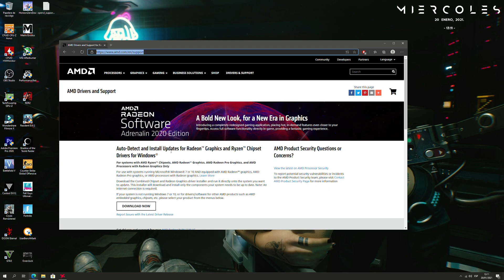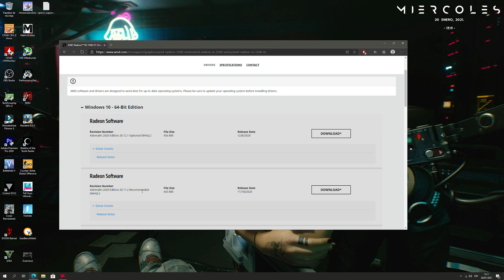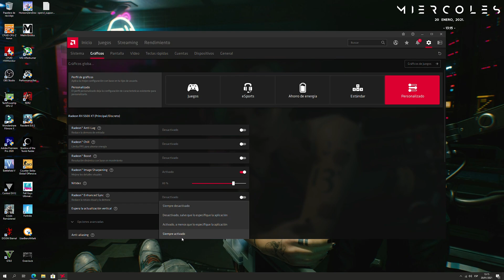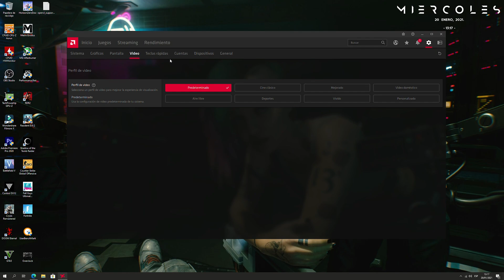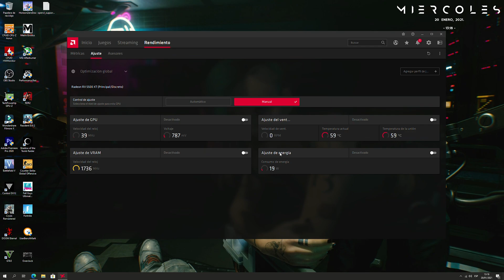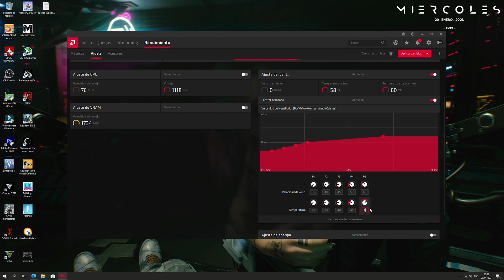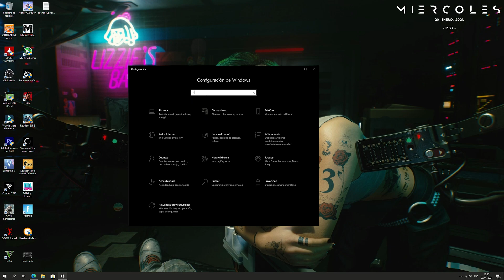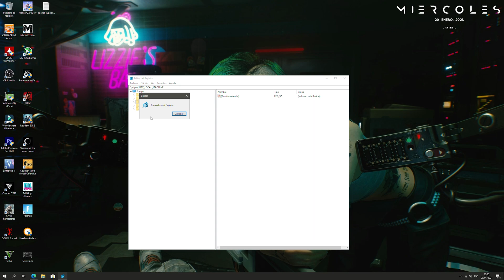✅ Cómo OPTIMIZAR tú tarjeta gráfica AMD para AUMENTAR más FPS y CALIDAD 🚀 Máximo RENDIMIENTO 🚀 2021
¿Quisieras tener más FPS en tus juegos competitivos como Fornite, CSGO, Valorant?
¿Estás cansado de jugar en 720P a 20 fps?

¡El día de hoy aprenderemos a sacar el máximo rendimiento a nuestra tarjeta de video AMD!

Índice :

00:25 Instalación de drivers
01:20 Configuración de AMD Software
06:16 Optimizar de curva de ventiladores
07:39 Configuración de pantalla avanzada
08:12 Configuración de energía en PCIE
08:37 Desactivar XBOX Game Bar
09:02 Optimización mediante Registro
10:22 Pruebas de Rendimiento

Los archivos que se buscan en el registro son:

* Amdkmdag : Para desactivar (ChillEnable = 0)
* Ulps : Para desactivar el ahorro de energía en el puerto PCI Express (EnableUlps = 0)

Sin más que decir, viene el logo y comenzamos...!!!

Características de la PC de Pruebas:

📂 AMD Ryzen™ 5 5600X 4.6 Ghz
📂 Gigabyte B550 AORUS ELITE AX V2
📂 AORUS Liquid Cooler 240 RGB
📂 ASUS Rog Strix RX 5500XT - 8GB GDDR6
📂 ASUS ROG STRIX 650W 80 PLUS GOLD